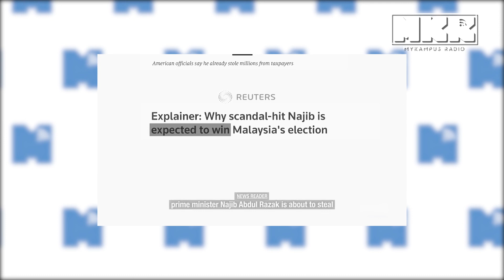Bangunkan Bandar Sebab Nak Kumpul Undi?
Kan bagus kalau rakyat boleh pilih direct Perdana Menteri? As long as orang tu layak, tak kisah dia dari parti mana sekali pun, yang penting PM adalah hasil undian & pilihan hati rakyat.

Muat turun Mobile Apps kami, available di Playstore dan Appstore:

MyKampus Radio